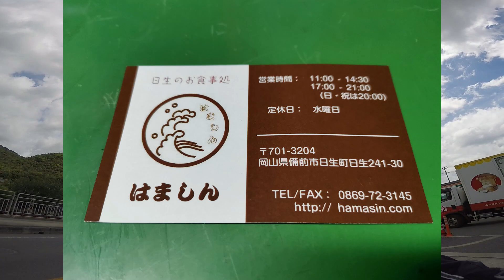【B級？グルメツーリング】May/22/2021 BMW K1600GT【モトブログ】#289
５月22日、岡山県備前市日生(ひなせ)にある,
お食事処「はましん」へ行ってきました。